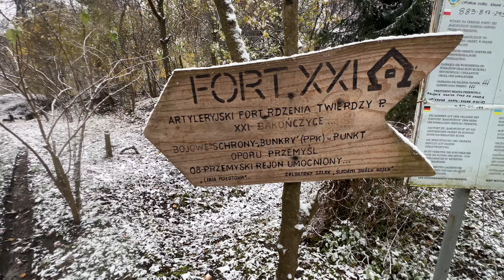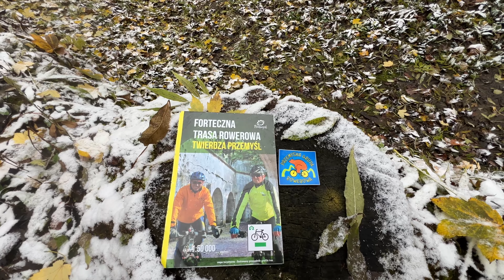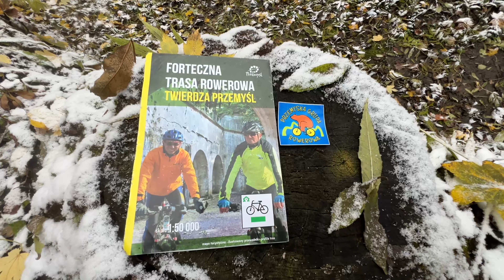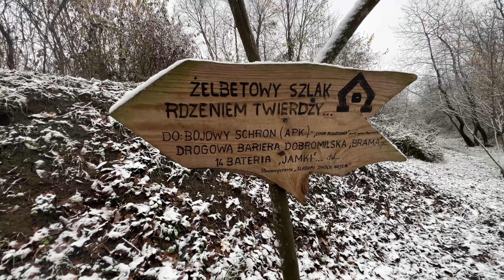22.11.2023-Fort XXl Bakończyce ,jesienią -Twierdza Przemyśl.